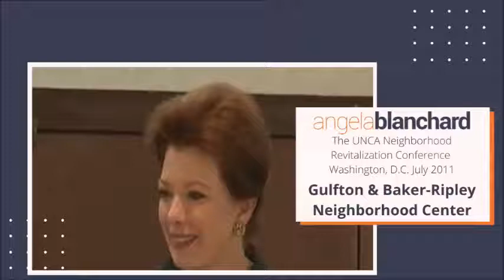Gulfton & Baker Ripley Neighborhood Center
Angela Blanchard is a globally recognized expert practitioner in community development. From long-term disaster recovery, to effective integration of immigrants and refugees, Blanchard’s evolutionary strategies have successfully revitalized neighborhoods, while providing a powerful roadmap for cities around the world. Angela works with business, civic, and nonprofit leaders tackling complex challenges of community transformation, long term recovery and resettlement. Her clients include housing developers, nonprofit boards and CEOs, public sector leaders and social impact entrepreneurs.
Angela has spoken to audiences on six continents, in dozens of cities on the role of cities in welcoming and resettling inflows of people, helping dozens of organizations navigate upheaval. Her work and her wisdom have been featured in the New York Times, Fast Company Magazine, The Atlantic, Places Journal, CNN, NPR, Federal Reserve – “What Works in American Communities” Brown University, Watson Institute and Taubman Center, and numerous other national programs and publications. She was recognized multiple times by the Obama White House. Angela was awarded the prestigious Heinz Prize for Improving the Human Condition while also serving as a Senior Fellow at Brookings Institution. For her advocacy on behalf of refugees and immigrants she has received several awards including the Underground Railroad Award, NCJW Hannah G. Solomon Award, Chinese Community Center Compassion Award. The Rice University Kinder Institute awarded her the Steven L. Klineberg Award for urban development.

Current Projects:
-Shipwrecked Project: Documenting innovative people-centered urban responses to disasters.
-Advising housing developers on strategies to strengthen vulnerable communities.
-Advising social impact start ups in Rhode Island, Puerto Rico, California and Texas.
-Mentoring nonprofit executives working to create evolutionary organizations.
-Teaching public policy graduate course in Disaster and Displacement.
-Organizing climate, energy and resiliency conversations.

-Board Member, Business Innovation Factory
-Advisory Board Member, Amegy Bank
-Senior Advisor, Civicap Partners
-President Emerita, BakerRipley